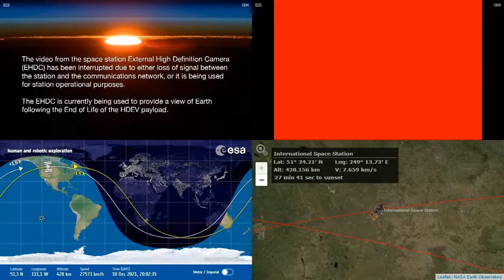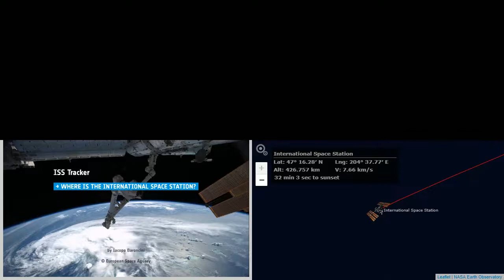International Space Station NASA View With Map - 2744 - 2021-12-10